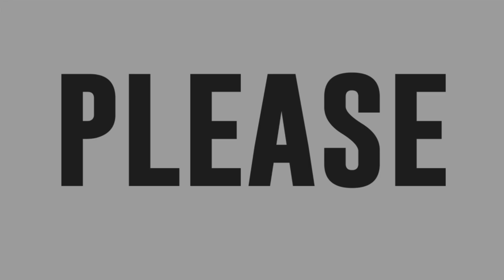Versus || Otso Guapito, show off his head spinning skills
Otso Guapito, show off his head spinning skills.